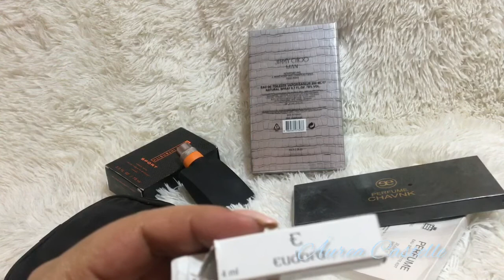Rummo Desafio Eudora Masculino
Rummo Desafio Eudora

Perfume Classificado como Masculino.

Vamos conferir as notas:

 Topo:
Ginseng,
Mandarina,
Gengibre,
Limão.

Coração:
Pimenta Preta,
Manjericão,
Folha de Violeta.

 Fundo:
Vetiver,
Patchouli ou Oriza

Acrescento por minha conta
Musk
Cedro
e Baunilha numa proporção bem pequena para dosar o limão, o gengibre presentes do início ao fim.

Quando cuidamos e fazemos com amor, seja na simplicidade ou não,
Deus cuida simplesmente de tudo que é importante pra você.

Beijos